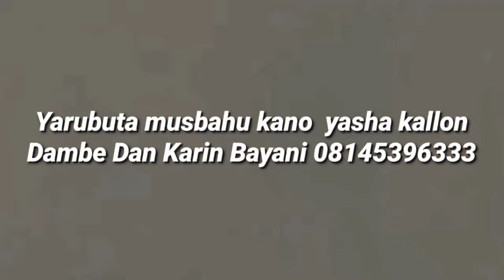Inna lil Lahi Wa Inna Ilaihirra ju un Ga Damben Bahagon musan kaduna marigayi Na karshe Alagos tar